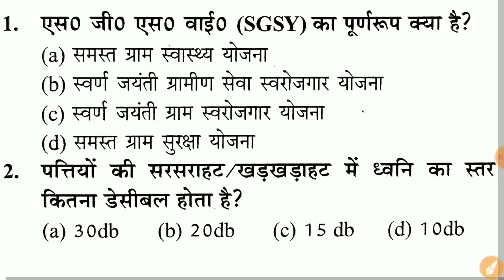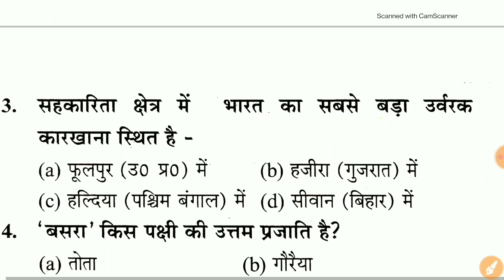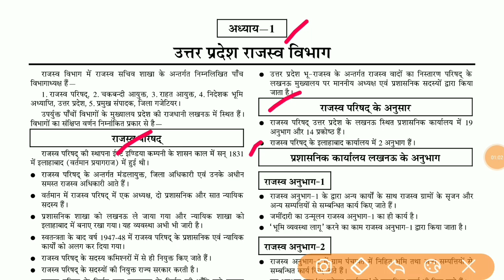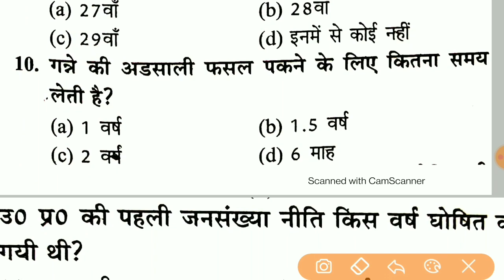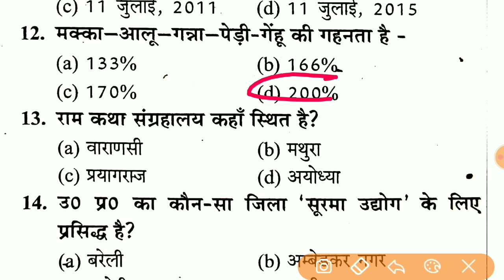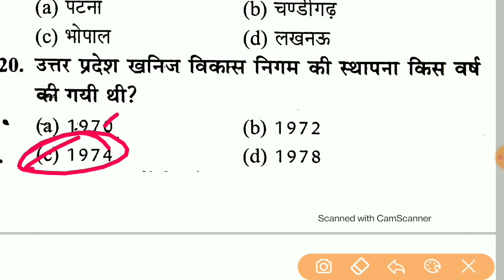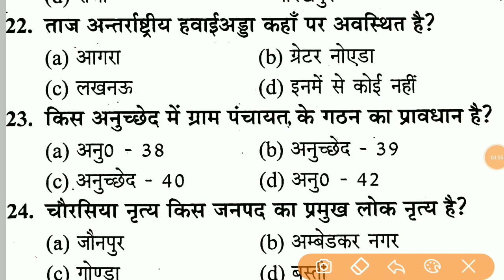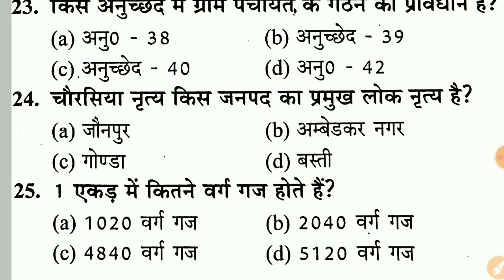Gramin Parivesh Practice Set For Up Lekhpal || ग्रामीण परिवेश से ऐसे प्रश्न आते हैं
Rajasav Lekhpal
Description
AMAZON LINK

               Uttar Pradesh Gram Samaj Evam Vikas
• UPSSSC Rajaswa Lekhpal Guide
            UPSSSC Rajaswa Lekhpal Practice Sets Book
Flipkart Link
• COMBO PACK OF 3 BOOKS